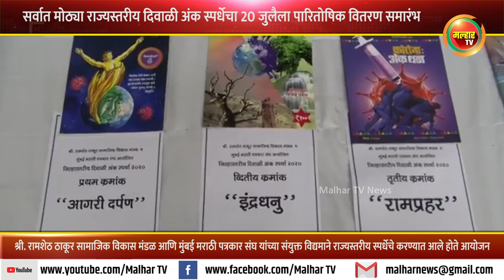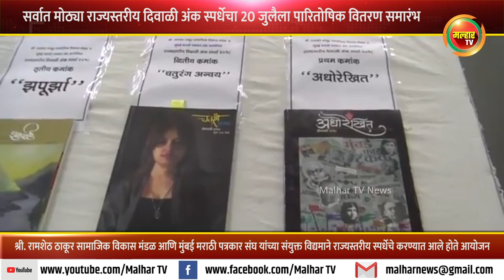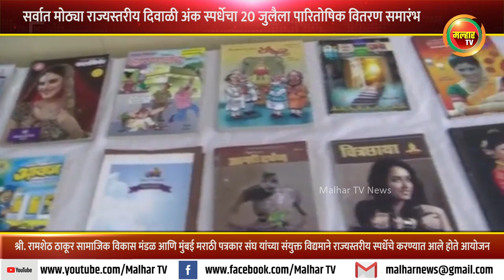सर्वात मोठ्या राज्यस्तरीय दिवाळी अंक स्पर्धेचा 20 जुलैला पारितोषिक वितरण समारंभ !!!